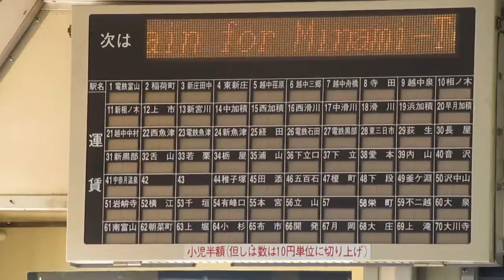富山地鉄 運賃表の行き先案内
岩峅寺駅停車中の上滝線列車内にて。